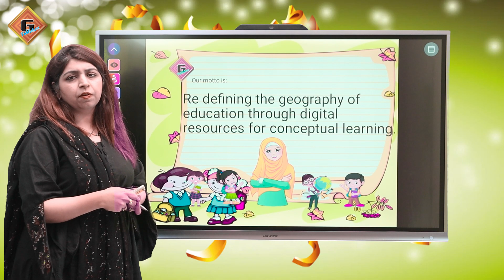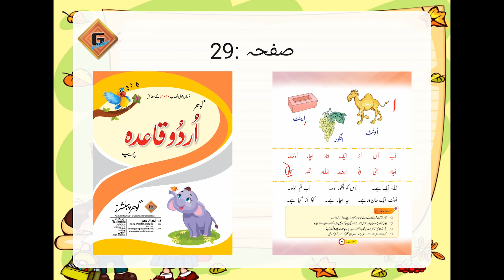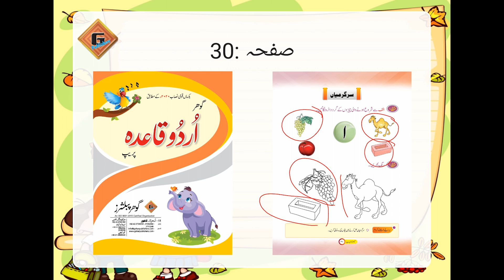Gohar Urdu Prep|Lecture 9